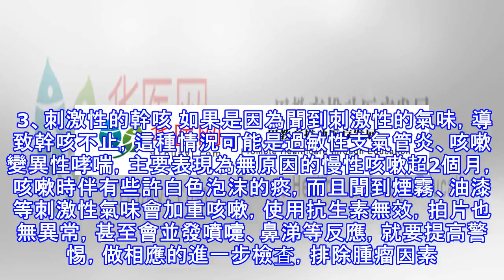咳嗽該怎麼辦？這5種咳嗽一定要到醫院檢查，否則危及生命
導語 如果出現以下任何一種咳嗽情況，都要及時去醫院檢查，以免耽誤病情。 咳嗽是個非常惱人的症狀，有的人咳嗽三兩天就好，有的人反復輸液吃藥也不見有好轉。然而，很多人不知道的是，其實好多咳嗽不是感染引起的，反復輸液，用抗生素並不一定有效。 其實，咳嗽與很多疾病都有密切關係。普通的如傷風感冒、支氣管炎、咽炎，嚴重的如過敏、肺炎、哮喘甚至肺癌都可能有咳嗽的表現。 如果出現以下任何一種咳嗽情況，都要及時去醫院檢查，以免耽誤病情。 1、撕心裂肺、上氣不接下氣地咳嗽 很多人在吃了辛辣食物、或者在空氣不好的密閉環境裡，會引起咳嗽的發生或者加重，這其實不需要太過擔心。但如果不是以上提及的兩種情況，每天都咳嗽而且...